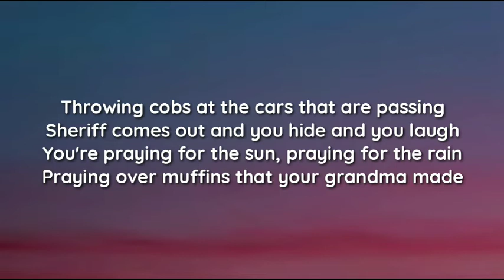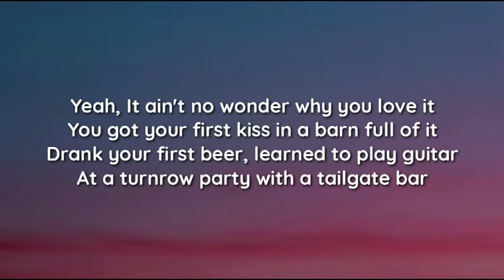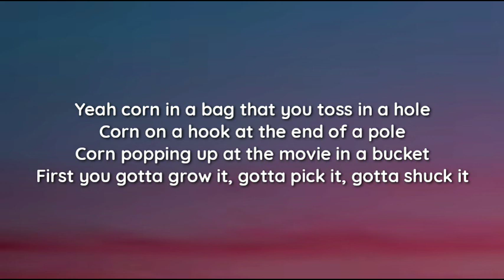Blake Shelton - Corn (lyrics)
lyrics

"Corn"

Yeah you and your friends, ten years old
Sneaking Beech Nut on back in the row
Sell it at a market on Saturdays
Halloween getting lost with a girl in the maze
Throwing cobs at the cars that are passing
Sheriff comes out and you hide and you laugh
You're praying for the sun, praying for the rain
Praying over muffins that your grandma made

Corn in the truck, corn in the field
Corn in the bottom of a moonshine still
Corn in a kettle, corn in a skillet
Corn in a jug, hot damn you can feel it
Corn for the chicken, corn for the deer
Corn for as far as you can see around here
Leanin' on a fence in a Carhartt hat with a farmer's tan
Sayin' man look at all that corn
Yeah all that corn

Yeah, It ain't no wonder why you love it
You got your first kiss in a barn full of it
Drank your first beer, learned to play guitar
At a turnrow party with a tailgate bar
Farmer's daughter and a John Deere man
Saving your money, put a ring on her hand
Now you're raising more than a Silver Queen
In a little farmhouse by a field of dreams

From the Ohio River to the northern plat
Every highway, byway
Hey look at all that corn
All that corn

Yeah corn in a bag that you toss in a hole
Corn on a hook at the end of a pole
Corn popping up at the movie in a bucket
First you gotta grow it, gotta pick it, gotta shuck it

End this song the way it began
Started with a C and end with a N
Corn, yeah all that corn

Corn